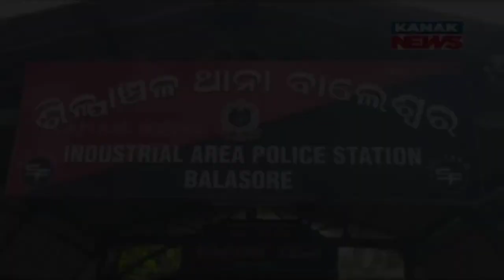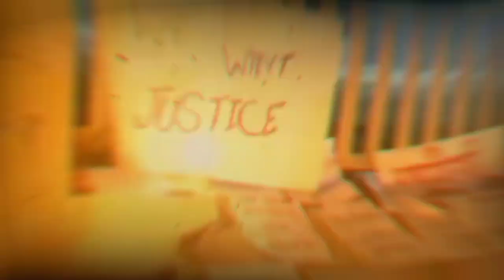ସତରେ କଣ untalented guy ଗୁଳି ମାରି ଥିଲା କି